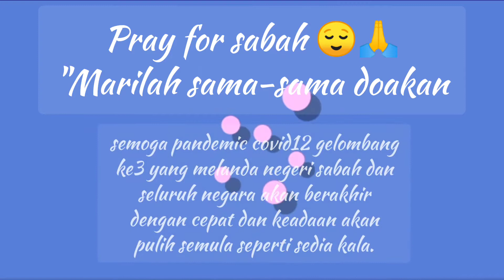Beautiful SABAH culture dance | SUMAZAU kadazan dusun tribe | BAMBOO DANCE murut tribe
2019#
pls correct me if any mistaken#